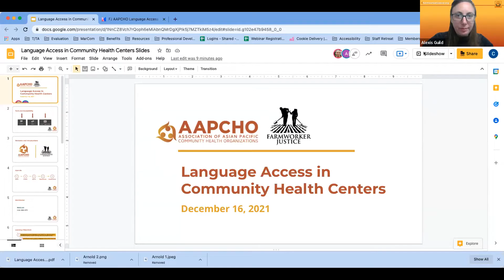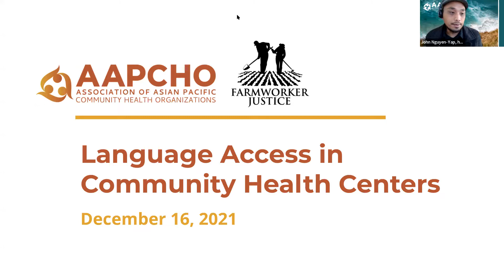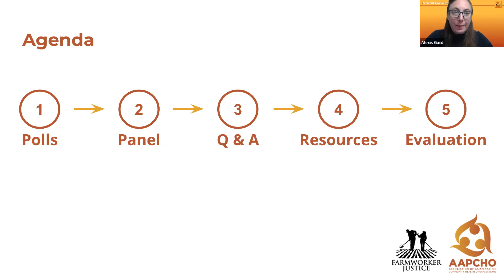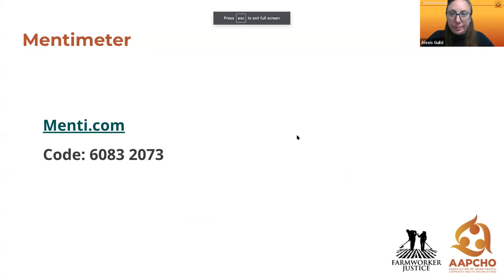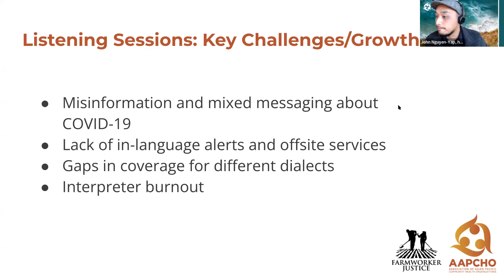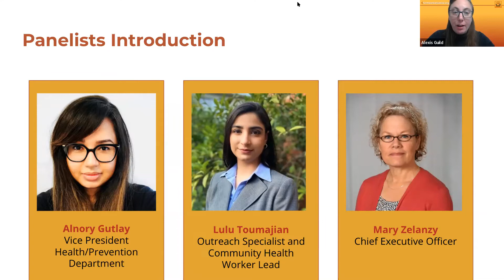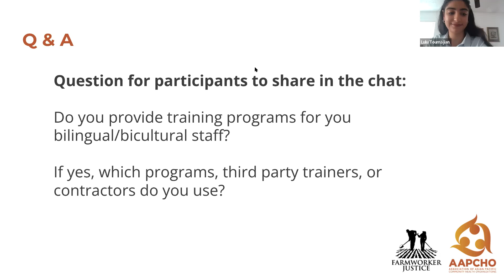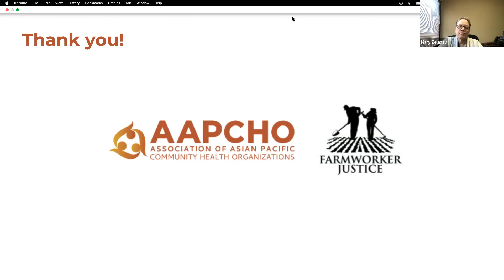“Language Access at Community Health Centers” Webinar – December 2021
In the “Language Access at Community Health Centers” webinar, AAPCHO and Farmworker Justice discussed language access at community health centers. Hear from three community health centers who shared challenges, promising practices, and innovations in language access amidst the COVID-19 pandemic.